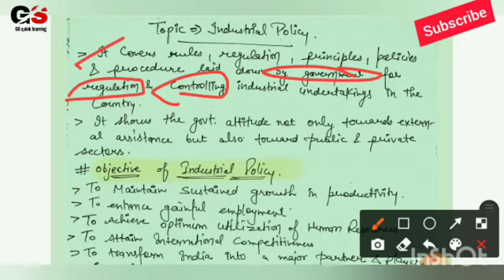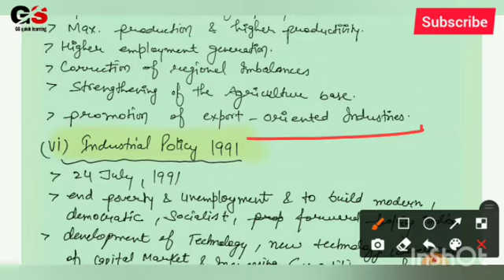INDUSTRIAL POLICIES 1991 || 1980 || 1977 || 1973|| 1956 || 1948 || INTERNATIONAL BUSINESS